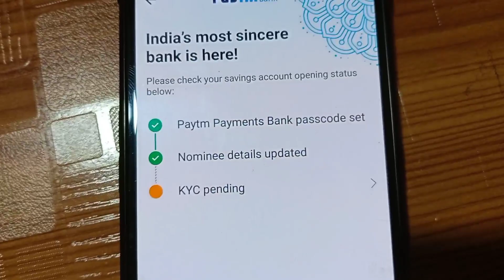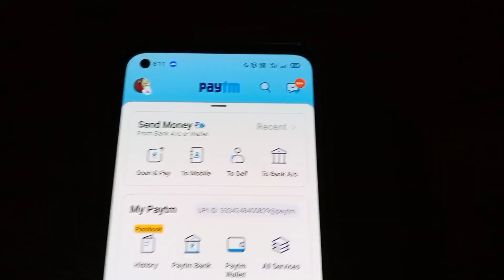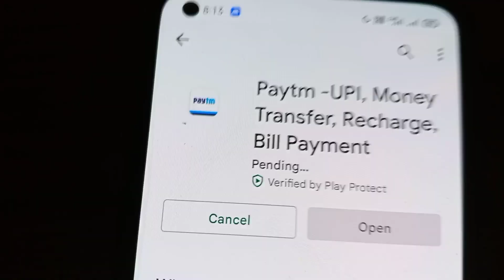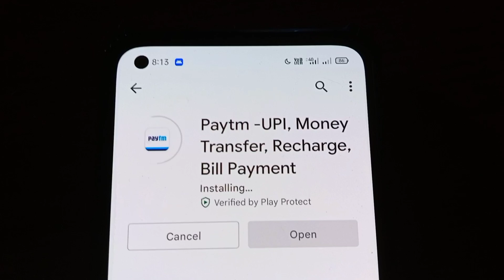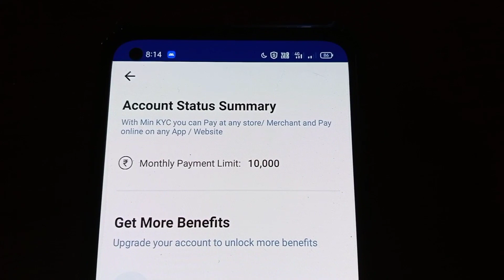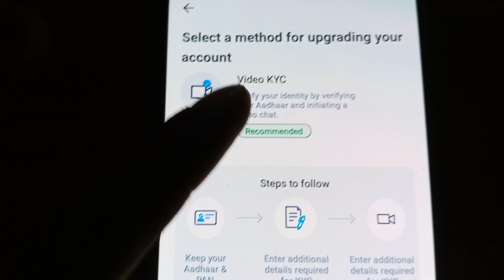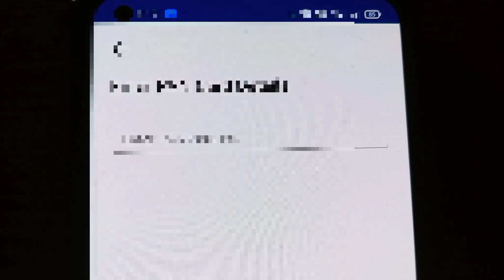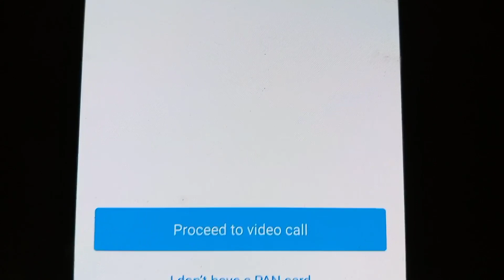KYC kaise karen how to complete Paytm KYC Paytm video KYC kaise karen 2022